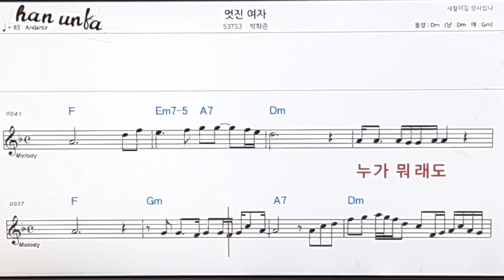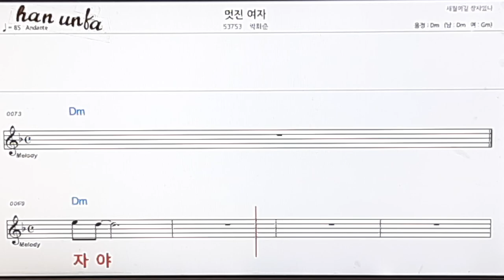멋진여자/박희준👍노래 반주, 코드 악보,가라오케💋Karaoke*Sheet Music*Chord*MR